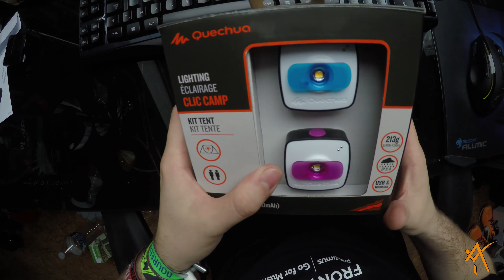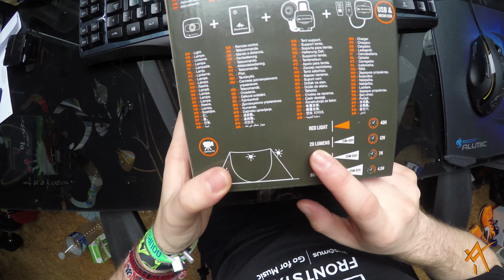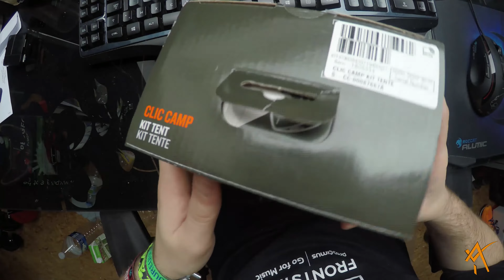Quechua : Clic Camp Tent Pack Light Unboxing + Review FR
Encore une petite review, des lampes de camping de Décathlon.